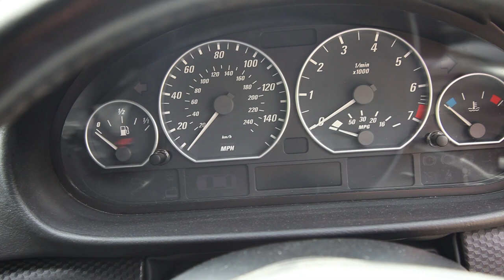BMW E46 M3 vs E46 330Ci, comparison review with stock exhausts, Part 1 of 2 | The GTD Garage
We compare a stock BMW E46 M3 against a stock E46 330ci, looking at the exterior, interior and driving differences, including their exhaust notes. Both are great cars, the 330CI is definitely a performance bargain but can it really touch the M3 when it comes to how it drives? Watch to find out!

A few questions have popped up about these cars that we didn't talk about in the video, both are silver grey 2004 LCI (facelift) versions of the E46 platform.